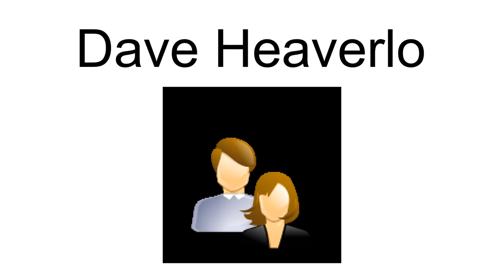Dave Heaverlo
David Wallace Heaverlo (born August 25, 1950 in Ellensburg, Washington) is a former right-handed Major League Baseball relief pitcher. His out pitch was a forkball.
He attended Moses Lake High School in Moses Lake, Washington, graduating in 1968. He then went on to Central Washington University, in Ellensburg, Washington, where he graduated in 1973. For his baseball contributions, he is a member of the school hall of fame at both his high school and university.
Heaverlo pitched for the San Francisco Giants, the Oakland Athletics, and the Seattle Mariners. He made his major league debut on April 14, 1975 for the Giants and pitched his last game on September 27, 1981 for the Athletics. He earned a reputation as a jokester. He shaved his head and insisted on keeping his non-roster number 60 as a rookie.In 1977, he went 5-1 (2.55 ERA), and the Giants traded him to Oakland with six other players and $390,000 for Vida Blue. In his career, he made 356 major league appearances, all as a relief pitcher. He pitched 537 career innings and earned 26 saves. His ERA was a respectable 3.41.
Heaverlo now works as the pitching coach for the Big Bend Vikings in Moses Lake, Washington. He also hosts a radio talk show.He is the father of Jeff Heaverlo, a minor league pitcher who played in the Seattle Mariners and Los Angeles Angels of Anaheim organizations.